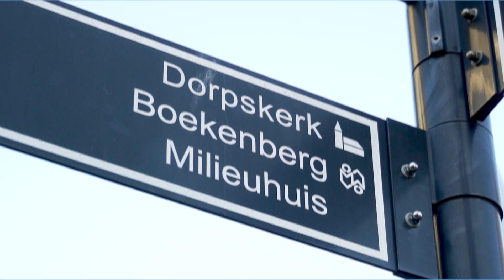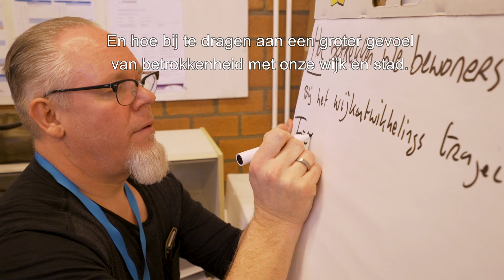New Town Lab Nissewaard v1 0 Full HD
Collega-ambtenaren uit verschillende Europese landen bezochten Spijkenisse onlangs om mee te denken over uitdagingen van nieuwe steden, ook wel New Towns genoemd. Al eerder bezochten onze ambtenaren andere Europese steden. Het delen van ervaringen en het vragen van oplossingen was het hoofddoel van de bijeenkomst. In Italië, Frankrijk, Groot Brittannië en Zweden loopt men tegen soortgelijke dilemma’s aan als in Spijkenisse. Het is dan ook goed om van elkaar te leren. Initiatiefnemer is de Europese Unie die de bezoeken ook subsidiërt. Een mooi verslag van twee mooie dagen in Spijkenisse.